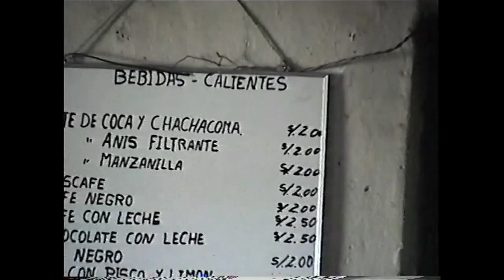Peru - canyon Colca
Older video from 2001 in SD quality. Not suitable for full screen.